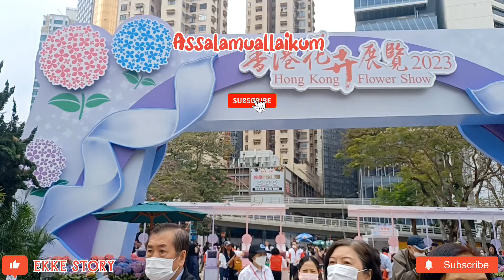TKW HONGKONG‼️MEMPERKENALKAN RUMAH ADAT DAYAK DI FESTIVAL PAMERAN BUNGA DI HONGKONG 2023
Assalamualaikum
Apakabarnya sahabat online ku semoga kita semua selalu dalam keadaan sehat dan selalu dalam lindungan Allah Aamiin,,

Sahabat online kali ini saya mau berbagi aktivitas liburan saya melihat festival pameran bunga yang ada di causeway bay hongkong ayo ikutin keseruan liburan saya semoga terhibur dan bermanfaat jangan lupa subscribe like share dan comen biar saya makin semangat bikin videonya
Saya ucapkan terima kasih buat sahabat ku semua yang sudah mendukung channel saya sampai saat ini salam sehat dan sukses ya 😘😘🙏🙏